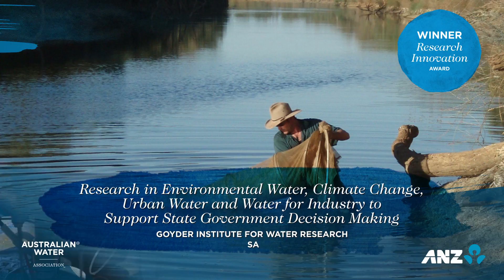2015 Research Innovation Award